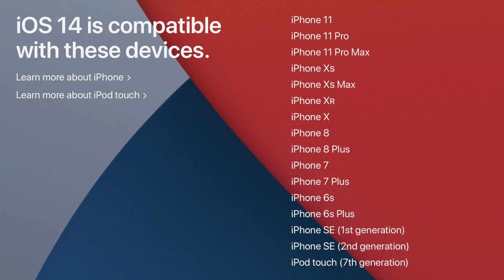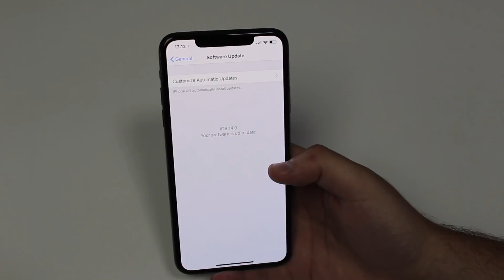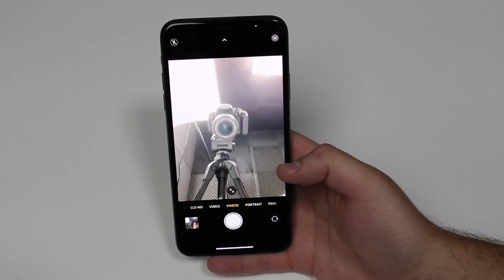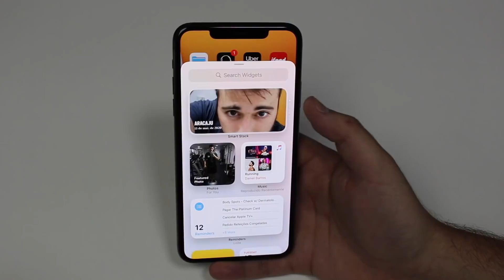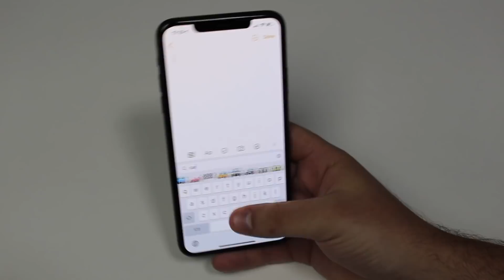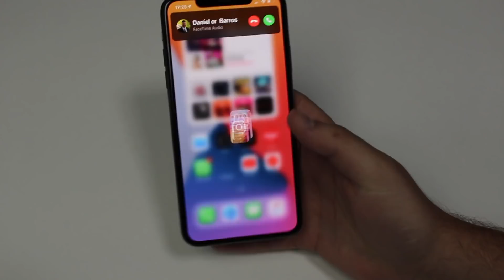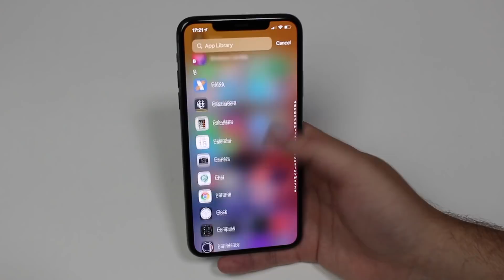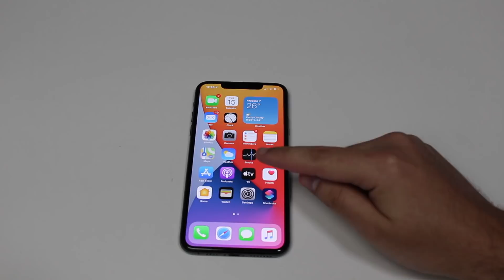iOS 14 - How to Update and Final Features!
In this video I’ll teach you the correct way to update your iPhone to iOS 14 and give you an overview of its final features! Hope you like it!